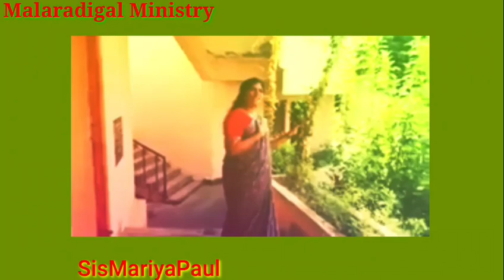நம்பிக்கை. சகோதரி. மரியா பவுல்.